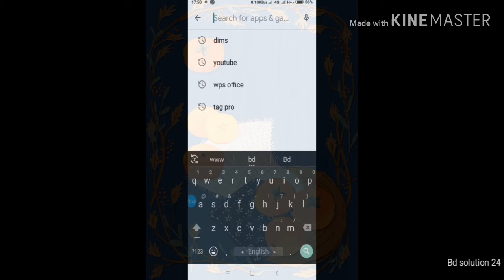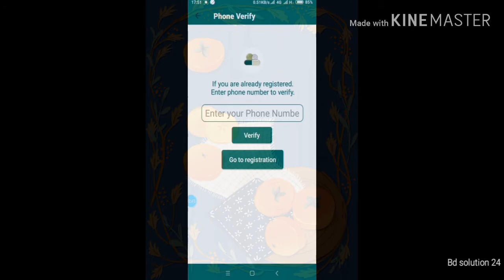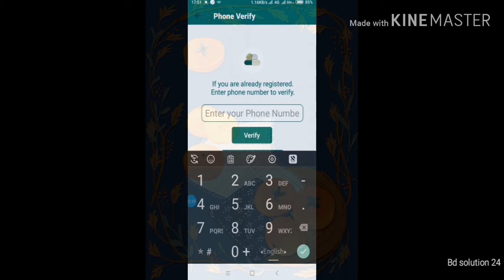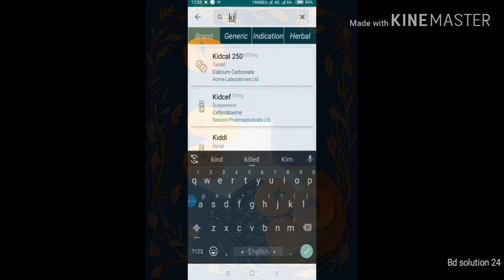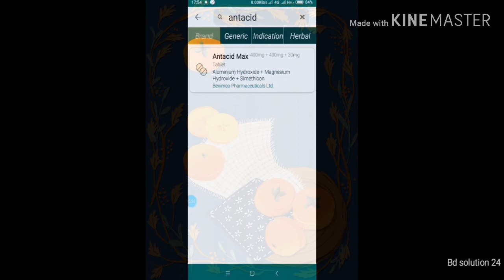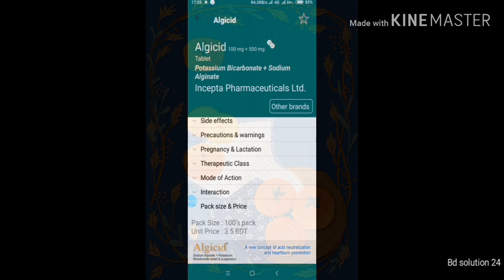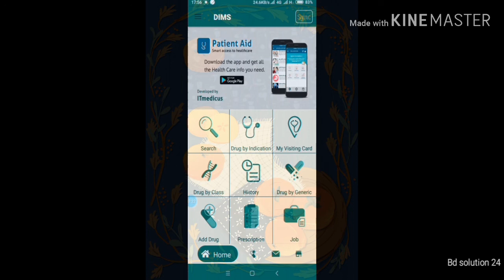How to use dims apps | কি ভাবে ডিমস এপসের মাধ্যমে ঔষধের মূল্য ও কাজ দেখব | Bd solution 24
How to use dims app. Dims app is most helpful for everybody.